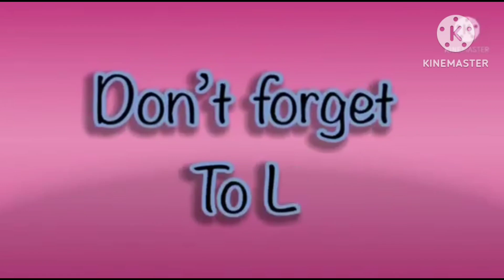halftone pop fx effects in mammoth scene *by HDD song* November 11,2023 🎵 Rona's Random Vlogs 🎵